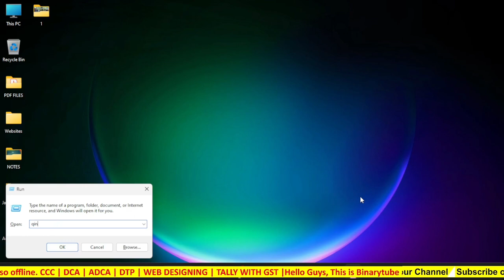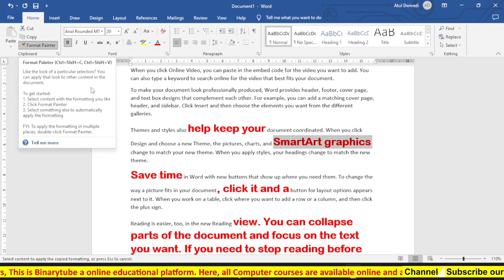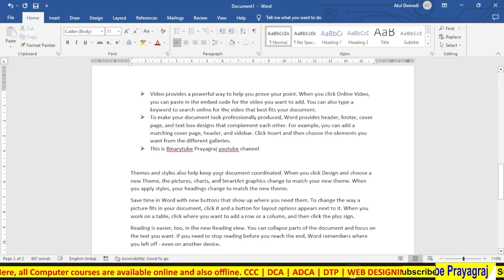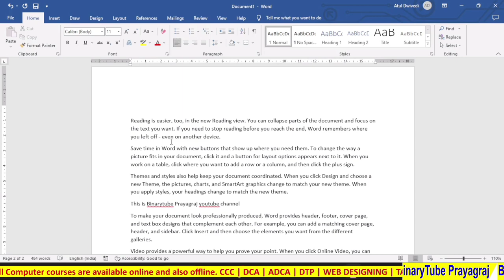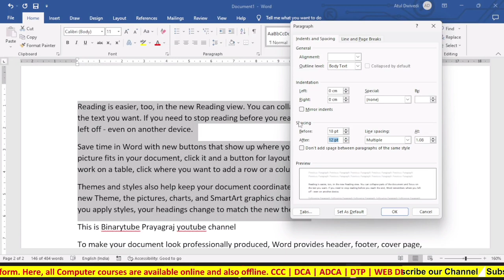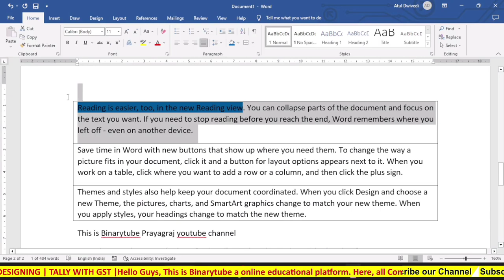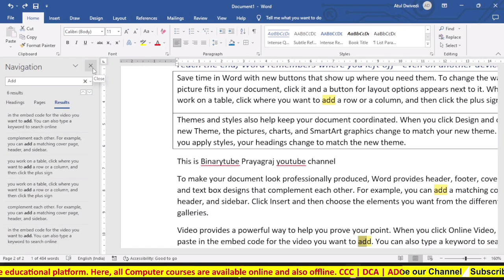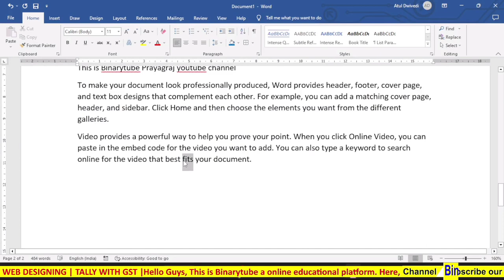Lecture - 17| KVS Computer Literacy Series| Ms-Word| 👉 लो आ गई बड़ी खुशखबरी